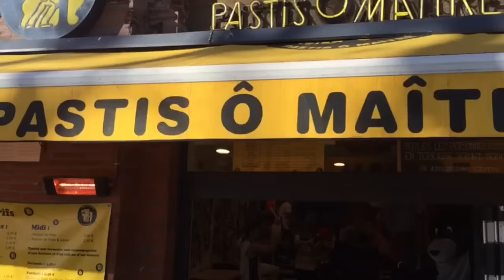IAE Toulouse - Mannequin challenge [Concours]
Pour la Coupe de France des IAE 2017, Styx Students a lancé un grand concours national: qui fera le meilleur Mannequin Challenge ? Les étudiants de l'IAE Toulouse se sont lancés dans la course !
👇PLUS D'INFOS👇
STYX Students c’est quoi ?
C'est l'appli n°1 de ton campus où tu peux partager et profiter de services, bons plans, événements, jobs... entre étudiants !

Styx Students, c’est aussi le média (photos et vidéos) de tes événements : WEI (Weekend d'Intégration), gala, événements sportifs, etc.